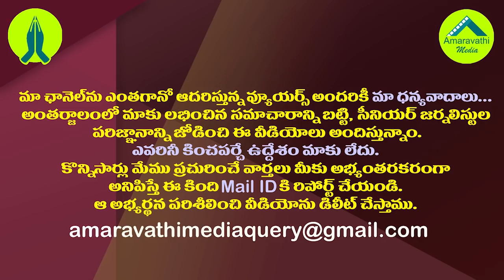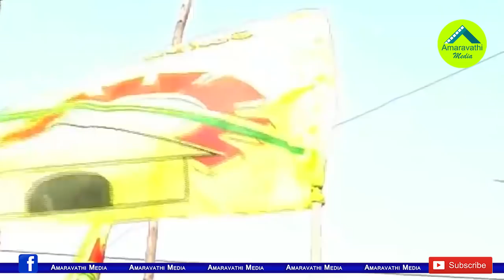ఆ సంప్రదాయానికి చంద్రబాబు చెక్..తిరుపతి ఉప ఎన్నిక షురూ | TDP Fields Candidate For Tirupati By Polls